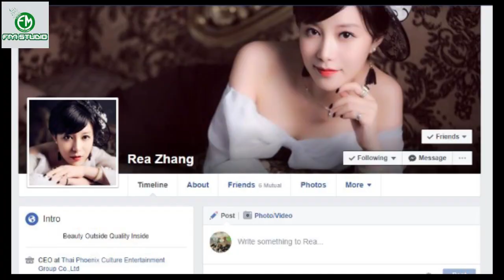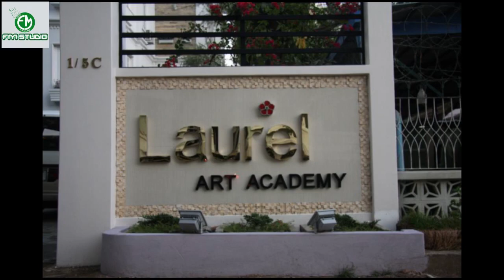Han Sak Early Life 89.0 City FM Interview Part1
Han Sak
ဟန်ဆက်
ဟန္ဆက္
Nokia The Story of Han Sak
The early life of the CEO